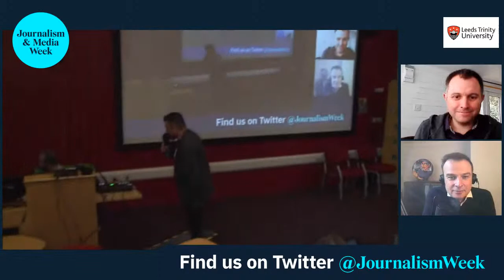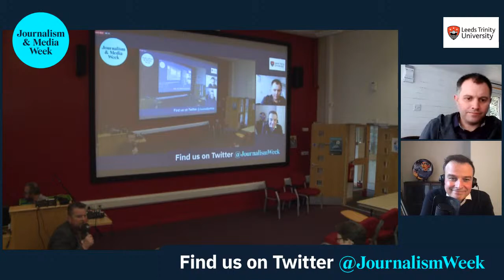The Euros, The Lions and The Open: commentating on the world of sport. Journalism & Media Week 2021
with Conor McNamara, BBC Sport Commentator